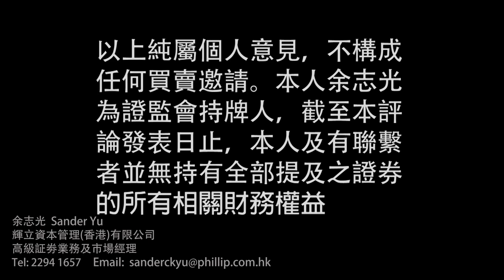新股簡介:恆達科技控股(1725H.K)